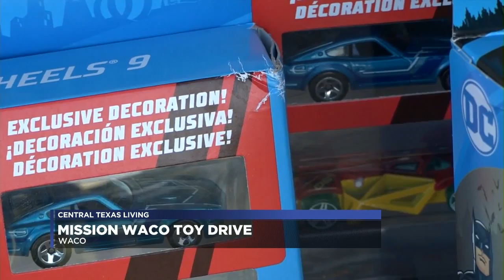Mission Waco Toy Drive